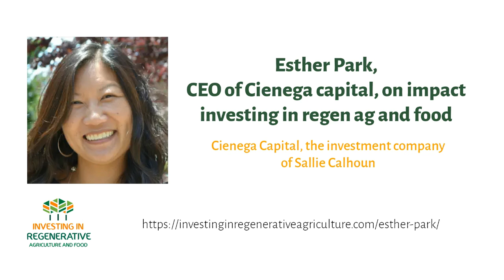Esther Park, CEO of Cienega capital, on impact investing in regen ag and food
The CEO of Cienega Capital and founder of NOREGRETS initiative, Esther Park talking about investing in Regenerative Agriculture.